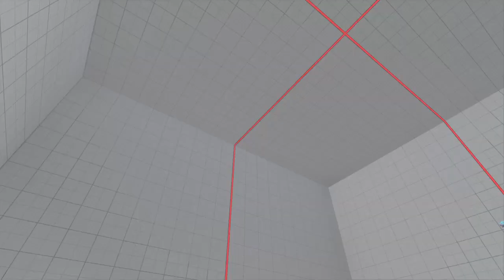Street Fighter V: LIVE Stream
Hero plays games